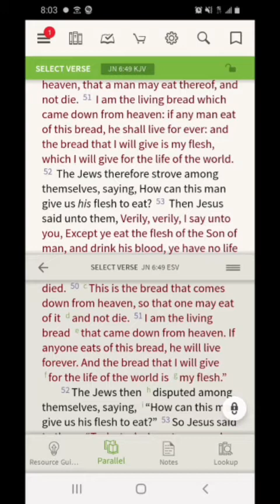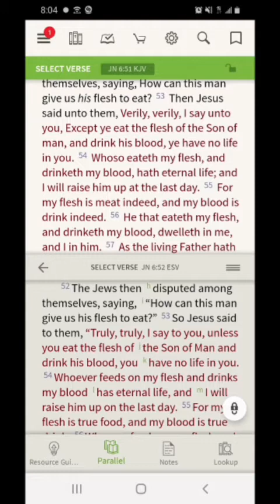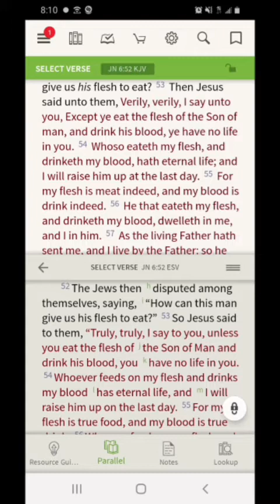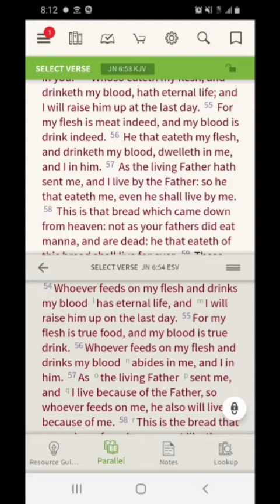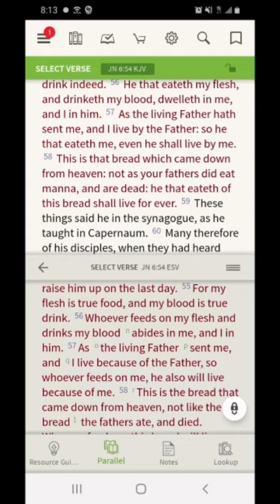Bon Appétit!👩🏾‍🍳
John 6:47

John 6:48
I am that bread of life.

John 6:53-57
Then Jesus said unto them, Verily, verily, I say unto you, Except ye eat the flesh of the Son of man, and drink his blood, ye have no life in you. Whoso eateth my flesh, and drinketh my blood, hath eternal life; and I will raise him up at the last day. For my flesh is meat indeed, and my blood is drink indeed. He that eateth my flesh, and drinketh my blood, dwelleth in me, and I in him. As the living Father hath sent me, and I live by the Father: so he that eateth me, even he shall live by me.